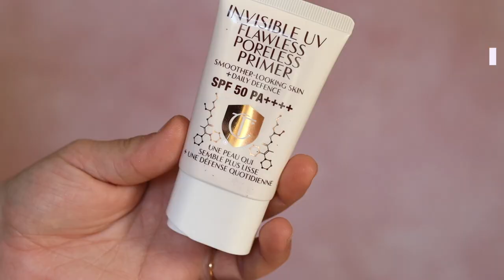Mes meilleurs solaires pour 2022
Yo, bienvenue sur cette nouvelle vidéo dans laquelle je vous présente mes meilleurs solaires visages pour cet été.

Filorga UV Mist

Je filme avec le canon EOS R